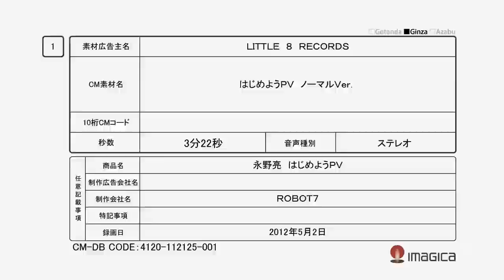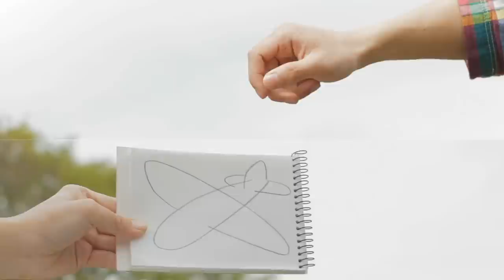はじめよう / 永野 亮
２０１２年６月６日に発売予定の永野亮ソロデビューアルバム「はじめよう」のタイトルトラックとなる楽曲のミュージックビデオは「Always 三丁目の夕日」や「踊る大捜査線The Movie」など話題の映画を制作する株式会社ロボットによる制作。監督は同社オリジナルコンテンツの「つながるのうた」でも永野亮とタッグを組んだ新井風愉（あらいふゆ）。「空中を歩く人」というテーマをアナログな手法を用いて表現されたビデオは見ている人をほっとさせる、温かい作品に仕上がっています。

Music video for the song "Hajimeyou", meaning "Let's begin" by Ryo Nagano, vocal & guitarist of a Japanese rock band APOGEE.   An eclectic singer & song writer, Ryo is currently writing songs for many TV commercials being aired in Japan.  All songs in the album are written, arranged and produced by Ryo himself.

The album "Hajimeyou" is due release 6th June 2012 at iTunes & Amazon.co.jp.